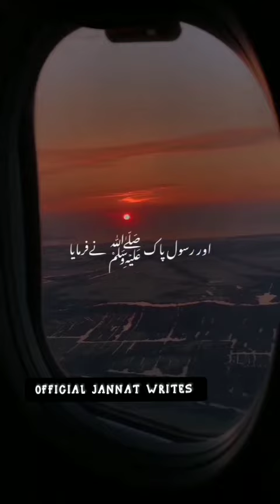Nabi paakﷺ gosht laye🍗||Ajmal raza qadri bayan Status||🦋💯ajmalrazaqadri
molana tariq jameel status for whatsapp, molana tariq jameel status mohabbat,

molana tariq jameel status jumma mubarak, molana tariq jameel status bayan,

molana tariq jameel status sad shayari, molana tariq jameel status about new year,
molana tariq jameel status about love, molana tariq jameel status allah,

molana tariq jameel whatsapp status ache akhlaq, molana tariq jameel whatsapp status allah,

molana tariq jameel bayan whatsapp status, fish bayan molana tariq jameel status, molana tariq bayan status,

molana tariq jameel bayan paisa status, bayan molana tariq jameel status,

molana tariq jameel status corona, molana tariq jameel short clips status,

molana tariq jameel crying status, molana tariq jameel crying bayan status,molana tariq

jameel crying dua status,

molana tariq jameel emotional shayari status, molana tariq jameel entry status, molana tariq jameel dua emotional status, molana tariq jameel funny bayan status,
molana tariq jameel english status, molana tariq jameel status full screen,molana tariq
jameel status for girl, molana tariq jameel bayan whatsapp status full screen,
molana tariq jameel funny status, molana tariq jameel bayan status full screen,
molana tariq jameel green screen status, molana tariq jameel girl bayan status,

molana tariq jameel status ramzan,
molana tariq jameel status shayari, molana tariq jameel sahab status,
molana tariq jameel tik tok status, molana tariq jameel takabbur status,
molana tariq jameel tabligh status, molana tariq jameel whatsapp status tik tok,

urdu status molana tariq jameel, maulana tariq jameel bayan status,
zalzala molana tariq jameel status molana tariq jameel status 15 seconds tariq jameel bayan for status molana tariq jameel status 2022molana tariq jameel 30 second status tariq jameel status new molana Tariq Jameel 4k status Islamic WhatsApp Status (2022) instagram insta instareels motivation motivationalshorts motivationalstatus tariqmasoodtariq masood WhatsApp
WhatsappStatus,Islamic Motivational Status,Best
status#islamicshorts Islamic status for WhatsApp,